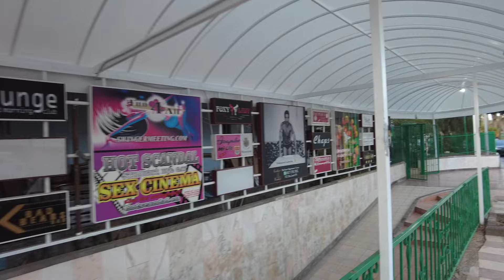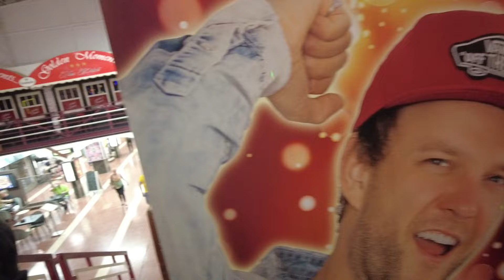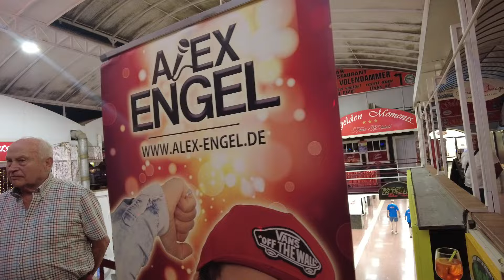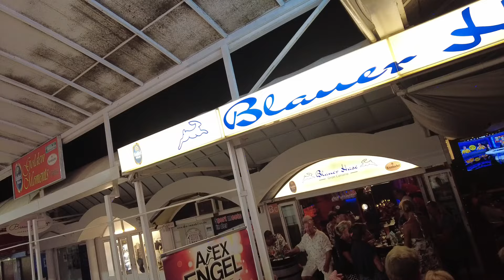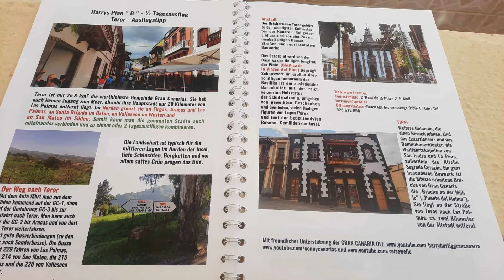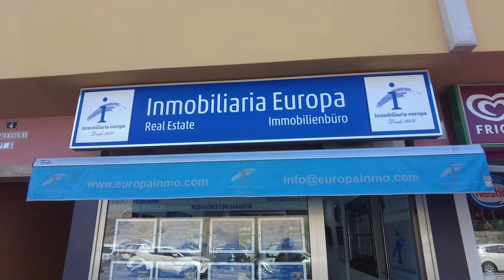Am Abend in der Cita unterwegs Teil 1 ....Alex Engel singt und verabschiedet sich von Gran Canaria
Schlager und gute Laune garantiert...

Am Faro... Teil 11

Danke schön.